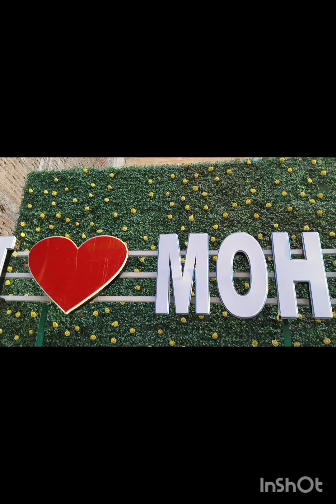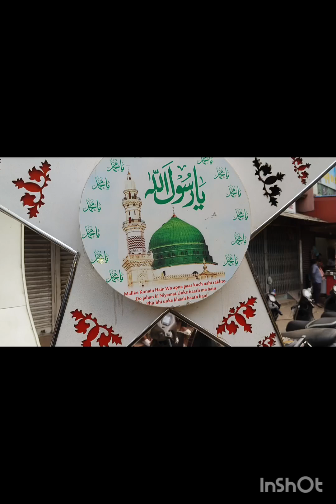Eid e Milad Un Nabi (saw) vlog it's very late for the video but hope so my subscribers like it....